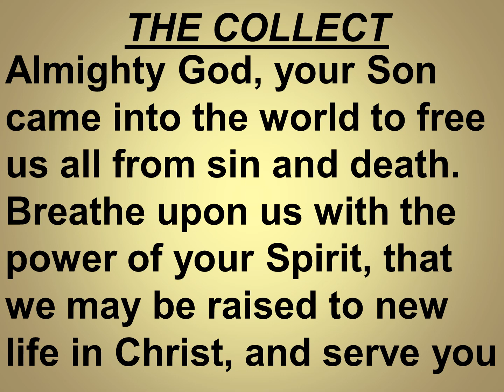St Stephen Downsview Online Worship (Collect)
Get your coffee and hangout with us online 11AM Sundays